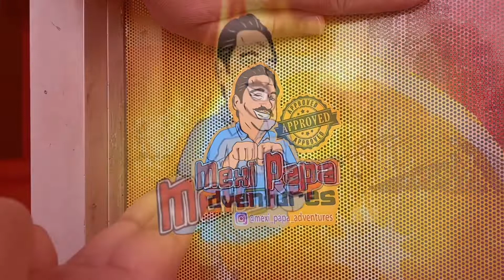Tacos y bionicos Imperio- bellflower Ca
I love this spot!! Tacos Y Bionicos Imperio in the city of bellflower, their taco Tuesday is 👌👌👌 with handmade tortillas and delicious guisados!! But don’t forget about the raspados 🔥🔥🔥